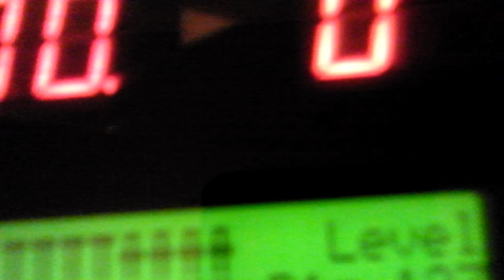02-07-2012 - с "Green ice Cream" -9